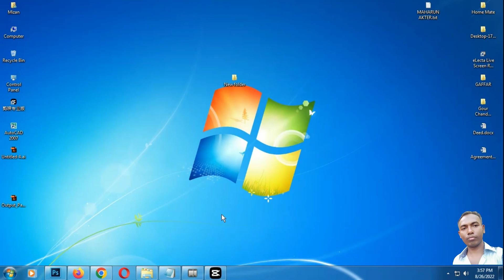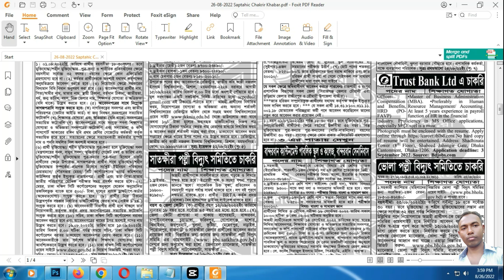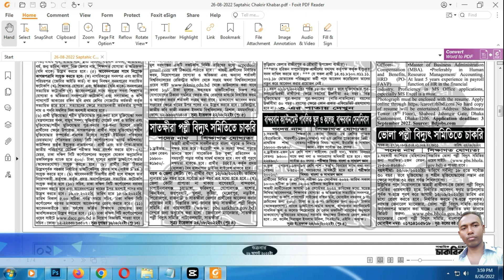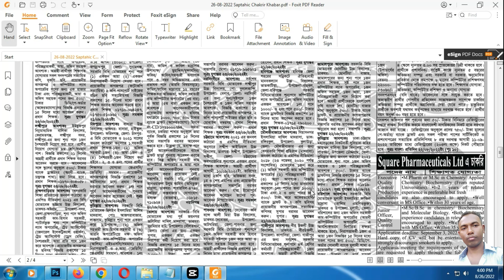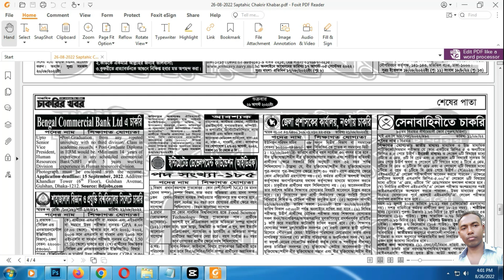Chakrir Khobor 26 August-2022 | চাকরির খবর ২৬ আগস্ট ২০২২ | Weekly Online Job News | RubelTechbd96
এই ভিডিও থেকে উপকৃত হলে লাইক করে বন্ধুদের সাথে শেয়ার করে দিন। আর নতুন নতুন ভিডিও পেতে চোখ রাখুন আমার এই চ্যালেনটিতে । আপনার কোন প্রশ্ন থাকলে কমেন্টে জানাতে পারেন। সাথে থাকার জন্য ধন্যবাদ।